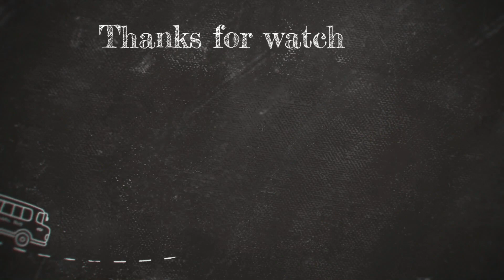AYO OLAIYA MAGNIFICIENT ENTRY TO HIS NEW MOVIE "ALAKOWE" PREMIERE IN IBADAN